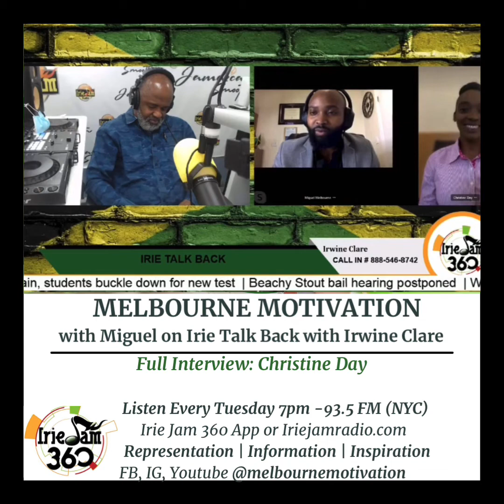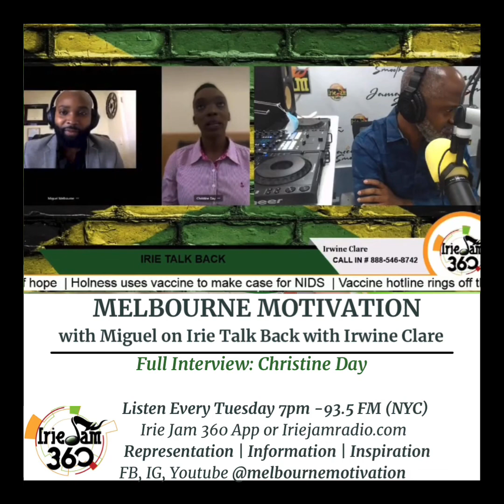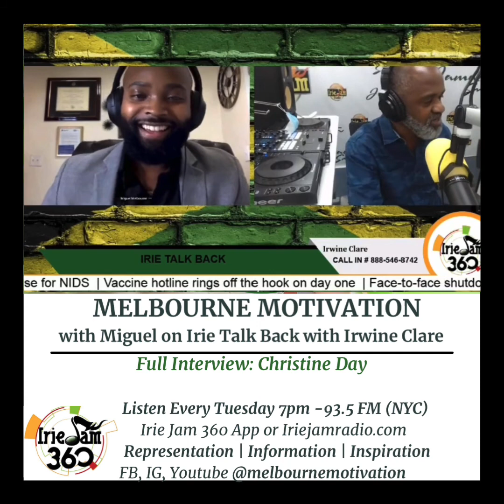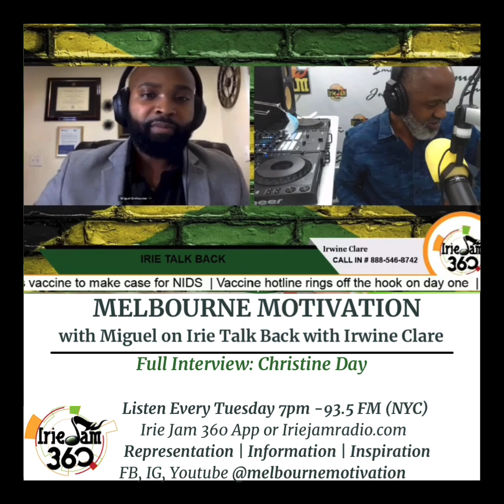🎙Full Interview 2x Jamaican Olympic Athlete Christine Day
🎙Did You Miss it? Full Interview: Melbourne Motivation welcomed  2x Jamaican Olympic Medalist Christine Day on Irie Jam Radio 93.5fm (3/23/21)
🎙Who is Next? Tune In Each Tuesday 7pm!
Listen: 93.5FM Irie Jam Radio (Tri-State)  Download: Irie Jam 360 App
Web: Iriejamradio.com